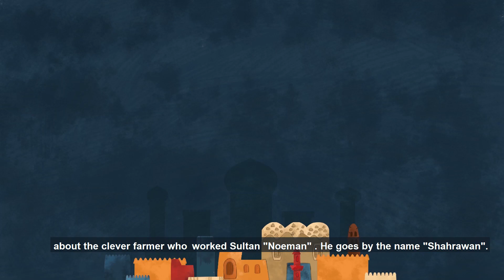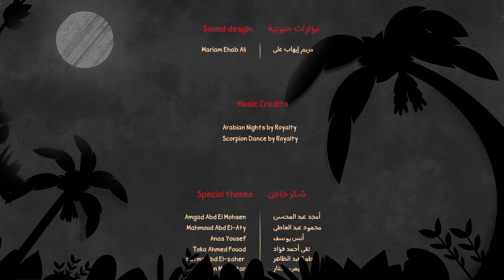Jarret Shahrawan - چرة شهروان "Short Movie"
From the heart of the great china heritage, a tale was told about a magic pot that was found by a poor farmer.His life has changed into something that he never had dreamt of. However, as it's always the case, nothing lasts forever.

This project was created by 4 students of the 2D Animation and Motion Graphics Track, now graduates of the Information Technology Institute (ITI).

Team members: Nehal Ashraf -Toqa Hosni - Sara Gamal - Mariam Ehab